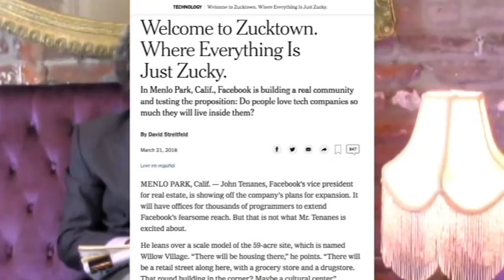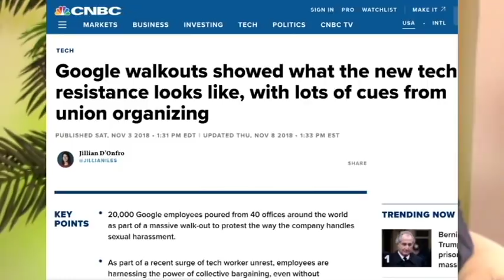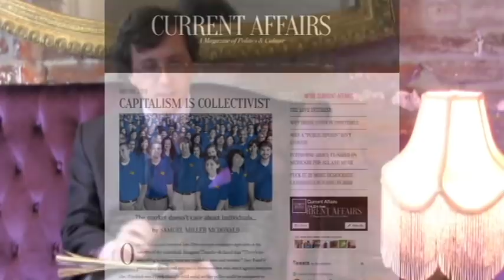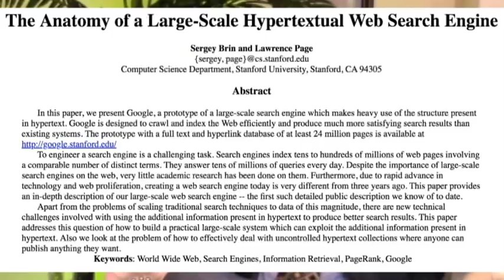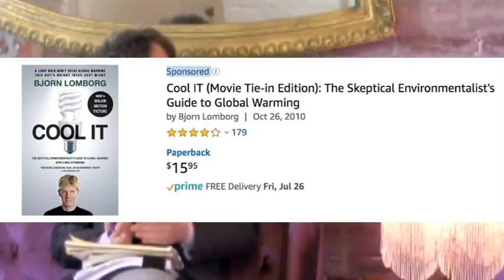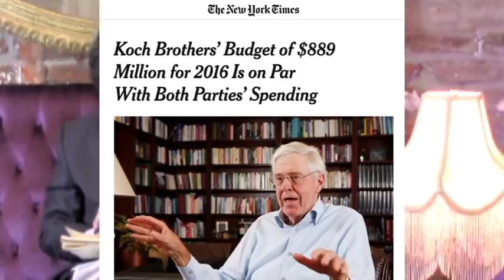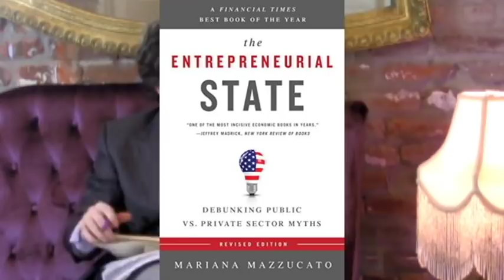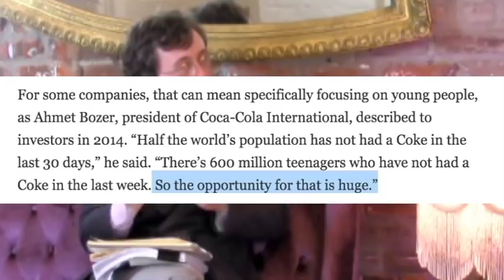The Problems With Capitalism, Big Tech, and Monopoly Power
Rob Larson, Professor of Economics at Tacoma Community College, sits down with Current Affairs editor Nathan J. Robinson to talk about corporate power and Silicon Valley "bit tyrants."

Listen to Rob, Nathan, and Current Affairs Financial Editor Sparky Abraham on freedom